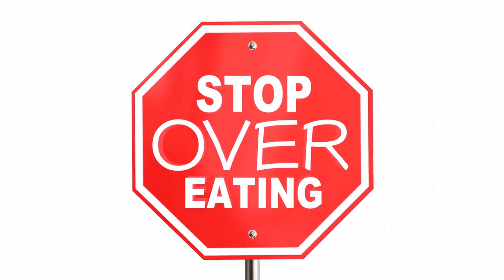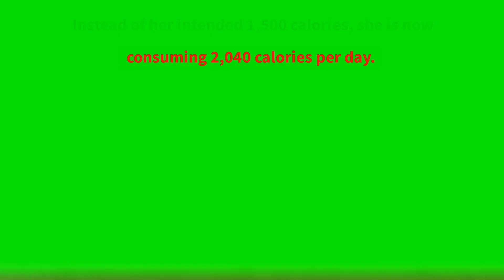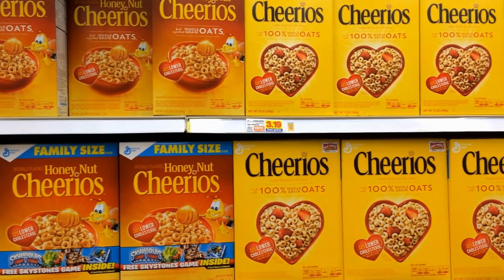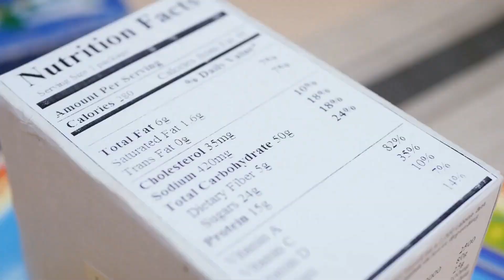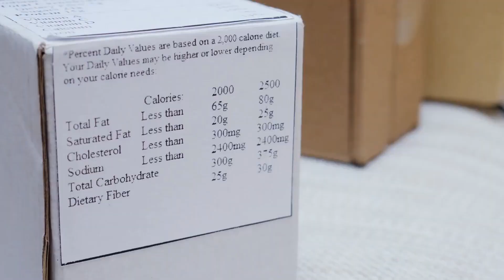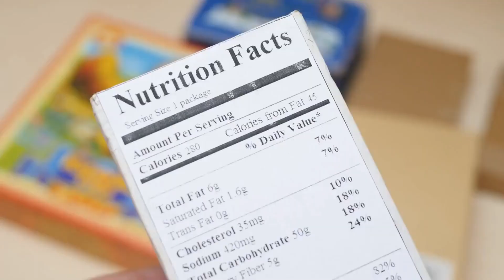Hidden Calories The Sneaky Culprits Sabotaging Your Weight Loss Journey!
Discover the sneaky sources of hidden calories that could be sabotaging your weight loss efforts! In this eye-opening video, we'll reveal where these hidden calories are lurking in your favorite foods and share tips on how to outsmart them. Are you frustrated with your scale even though you're eating right? Uncover the hidden calories lurking in your meals and learn how to outsmart them in this informative video. From salad dressings to coffee drinks, these sneaky energy sources can easily slip into your diet and prevent you from reaching your weight loss goals. In this video, you'll learn: How hidden calories can impact your weight loss journey
Common sources of hidden calories in everyday foods
Tips to avoid hidden calories and make healthier choices
The importance of mindful eating and reading food labels
Strategies for incorporating healthy fats and monitoring daily calorie intake